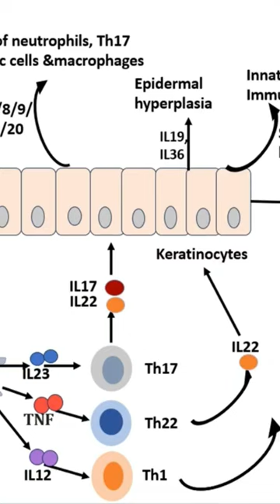Psoriasis Pathogenesis: Presenting the Key Role of Keratinocytes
The pathogenesis of psoriasis is complicated, and involves the interplay between keratinocytes, immune cells, and other skin-resident cells